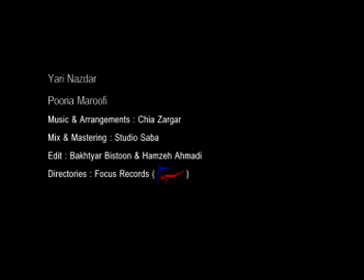Pooria Maroofi 1